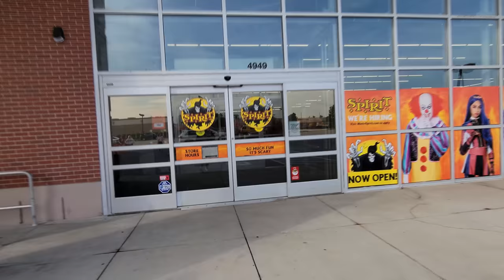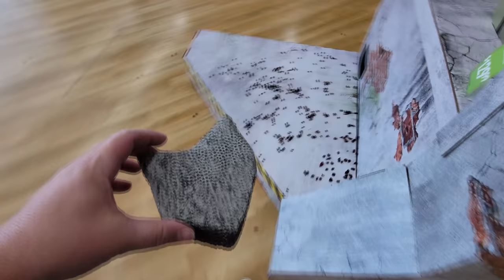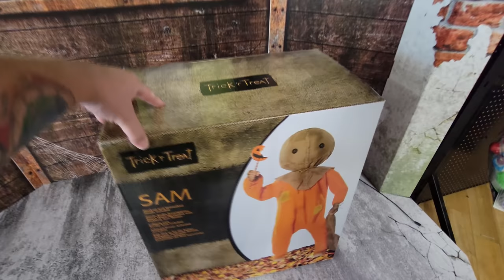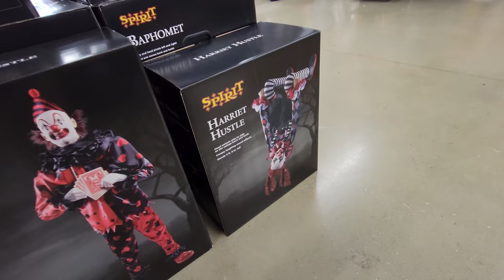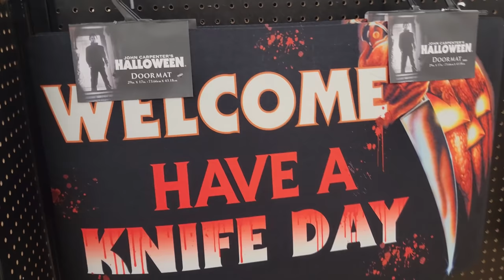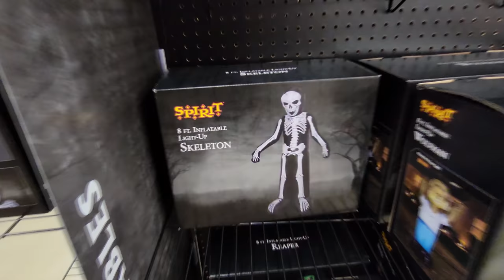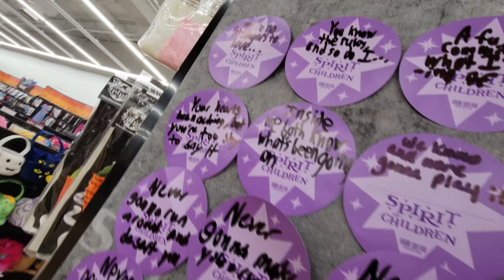SPIRIT HALLOWEEN 2021 inside ABANDONED BED BATH AND BEYOND THE GRAVE ! MEDINA OHIO